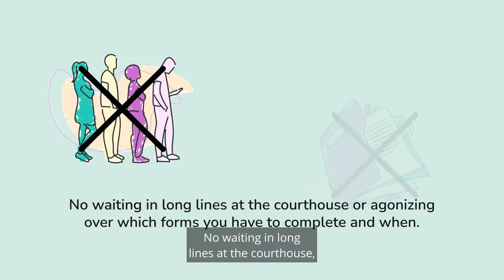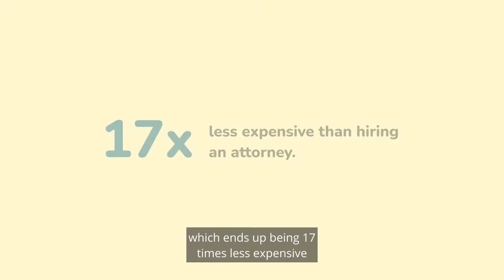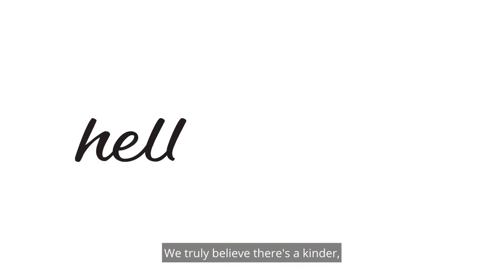How to Do Online Divorce the Right Way | Step-by-Step Divorce Guide with Hello Divorce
Want an easier, more affordable way for online divorce but aren't sure you are comfortable with the options? Take a look at Hello Divorce. Hello Divorce combines an easy online platform that generates all the forms you need, and has instant access to divorce lawyers, mediators, and divorce finance experts at any time throughout your divorce process.